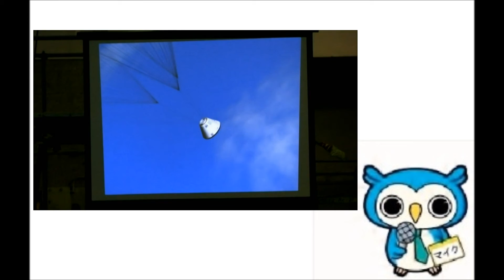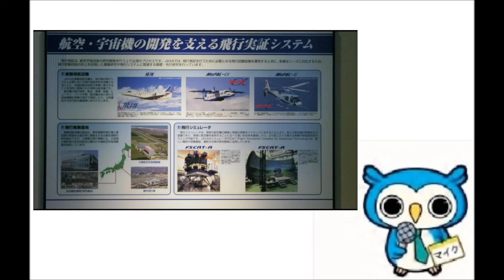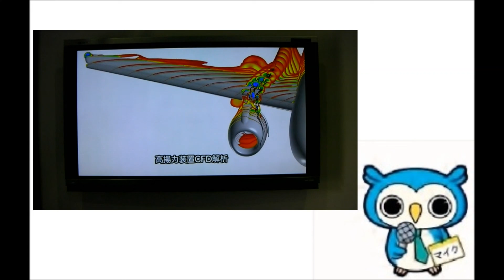調布の話題 2012年調布宇宙航空センター 一般公開